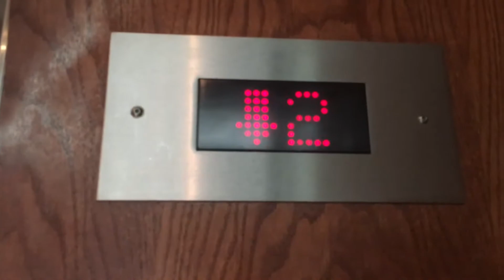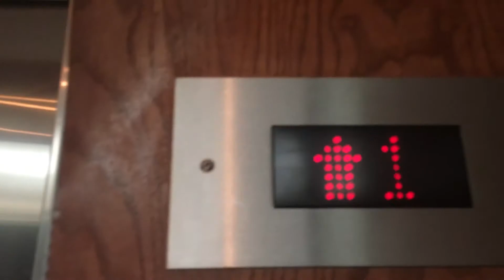Awesome Motor! Westinghouse Hydraulic Elevator @ Mid Rivers Mall - St. Peters, MO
(4-8-17) This is one of two mall elevators in Mid Rivers Mall. This one is the more unique out of the two for the fact it has weird call buttons built into the door frame, and a really deep motor. The buttons inside were replaced with Innovation.